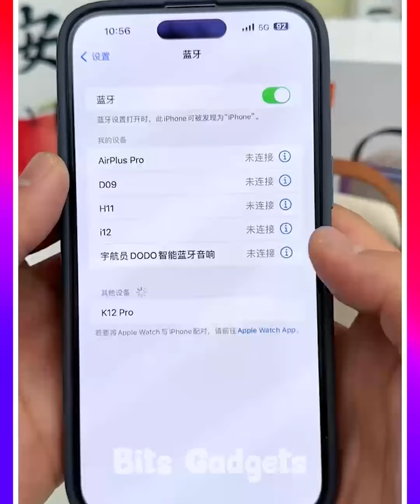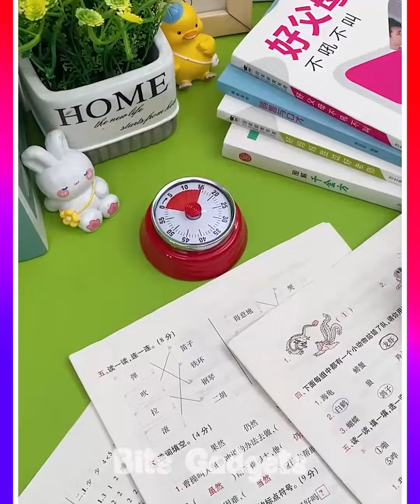Smart Appliances, Gadgets For Every Home #17 🙏💪 Tik Tok China 🙏💪 Versatile Utensil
✓ Ola Items synthesizes Versatile Utensils, Creative Ideas, Smart Small Gadgets, Production Process You Must See, how to make everything, Craative Ideas That Are At Another Level, Secrets In The Profession, Smart gadgets - compact, Super strange strange - interesting...

• Lichu - Backpack ...

Video Link:

 • Lichu - Backpack ...

 • Just Smile – LiQW...

 • Just Smile – LiQW...

🎵 Track Info:

✓ 🚗 Baby Items Versatile Utensils and Gadgets For Every Home #45